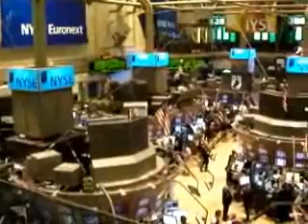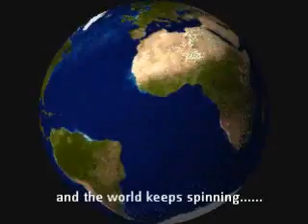The Squid Brothers Band-"World Turns" Music Video Original Music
Squid Brothers Band-World Turns Video